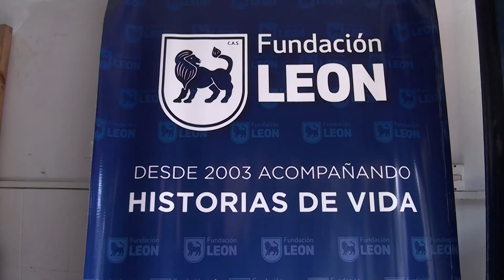CONTINÚA LA "TIENDA SOLIDARIA" DE FUNDACIÓN LEÓN I ATN (18-12-2020)